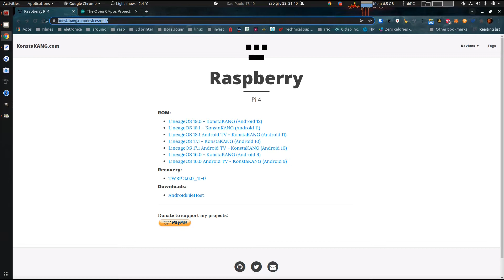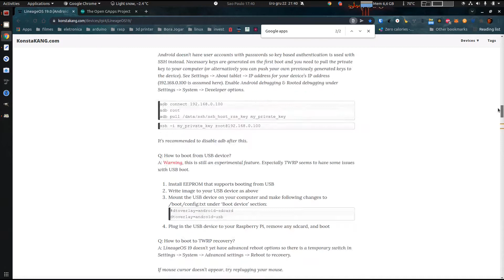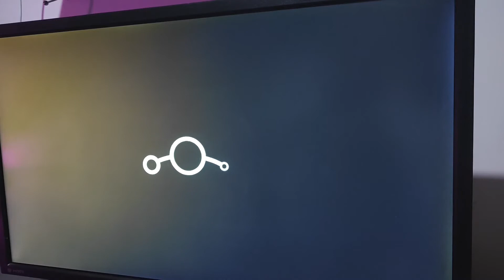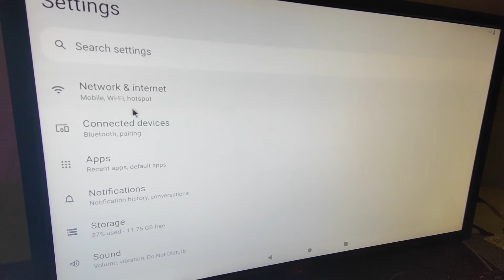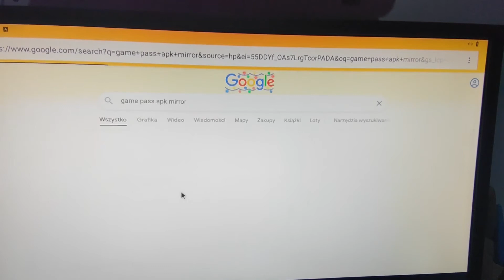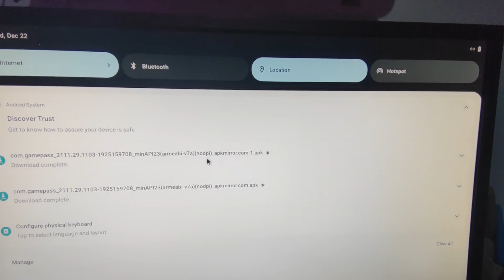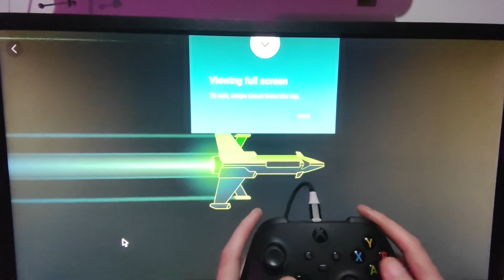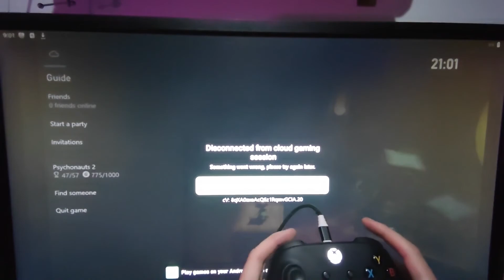Xcloud Game Pass running on Raspberry pi 4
Additional info:
1) Mouse and keyboard is not compatible with xcloud
2) If you gamepad are not responding.. try to disconnect and connect again
3) The open_gapps-arm64-11.0-pico is not compatible with LineageOS19 (android 12).. it won't install.
4) Hardware video acceleration will crash the android and you will be forced to reboot
5) It requires Game Pass Ultimate